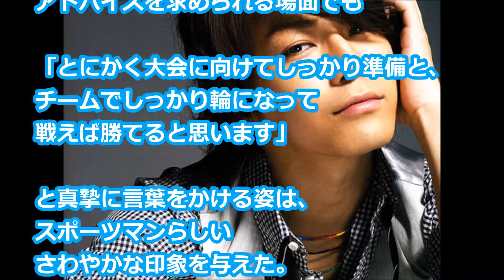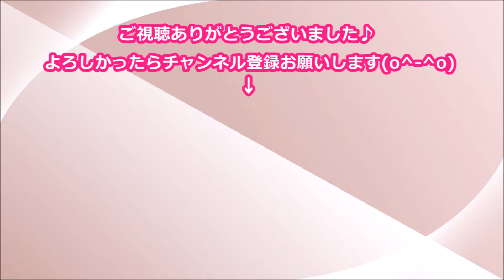KAT TUN亀梨和也、女子高生の求婚に神対応 年齢差感じない人柄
13日、KAT-TUNの亀梨和也（31）が
東京・蒲田女子高等学校でおこなわれた、
映画『PとJK』（25日公開）の
「春のスペシャル交通安全イベント」
に登場。

ひと回り以上離れた
若い世代にたじろいだものの、
最終的にはその心を
鷲掴みにしている様子が印象的だった。

亀梨和也と深田恭子に交際報道 ジャニーズが特例で結婚を認める可能性も

VS嵐　2017年3月16日　170316　【亀梨和也＆土屋太鳳の意外な素顔を捜査！嵐の秘密も暴露でスタジオ騒然】